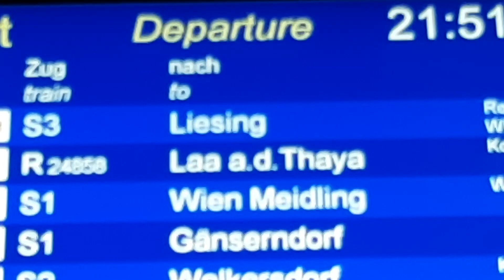ÖBB Cityjet S 3 Bhf. Floridsdorf in Wien